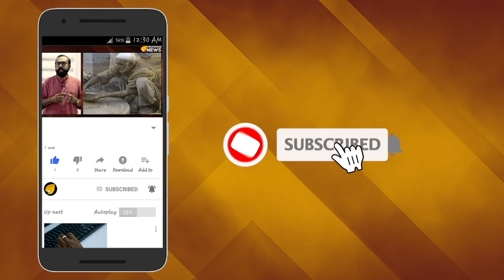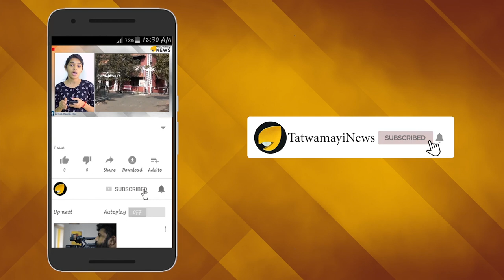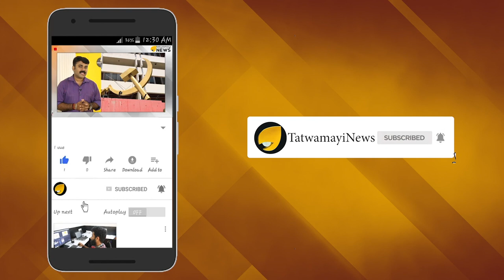വഫയ്ക്ക് നുണപരിശോധന; വരുന്നു സി ബി ഐ അന്വേഷണം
തലസ്ഥാനത്ത് ഐ എ എസ് ഉദ്യോഗസ്ഥന്‍ പ്രതിയായ വാഹനാപകടക്കേസ് സി ബി ഐക്ക് വിടാന്‍ സാധ്യത. സംഭവത്തില്‍ ദുരൂഹത ഏറെയുള്ളതിനാലാണ് സി ബി ഐയെ കേസന്വേഷണം ഏല്‍പിക്കാനുള്ള സാധ്യത വര്‍ധിച്ചത്.സംഭവത്തില്‍ പോലീസിന്റെ മനഃപൂര്‍വമുള്ള വീഴ്ചയും ആരോപണവിധേയമായ പശ്ചാത്തലത്തിലാണിത്.